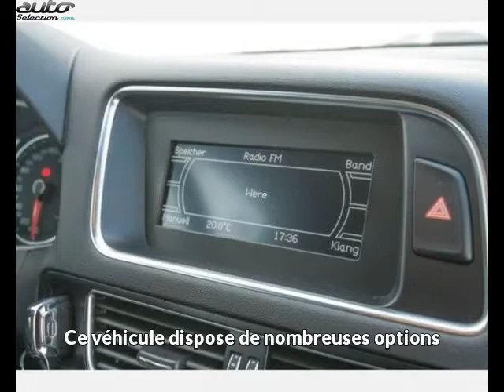Audi q5 occasion visible à Beaupuy présentée par Car privileges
Cette Audi q5 occasion disponible à Beaupuy dans le 31 est mise en vente par Car privileges - 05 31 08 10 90 - tous les détails sont